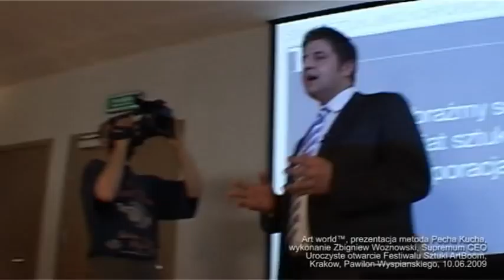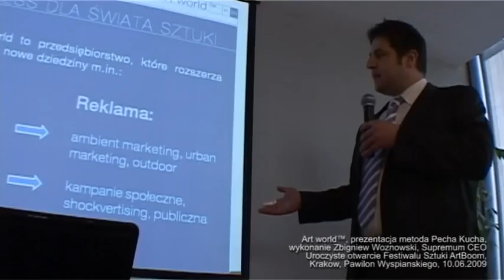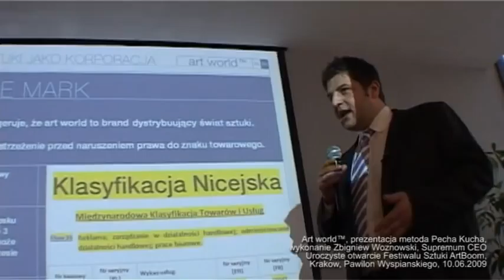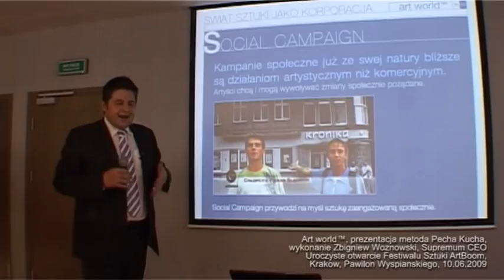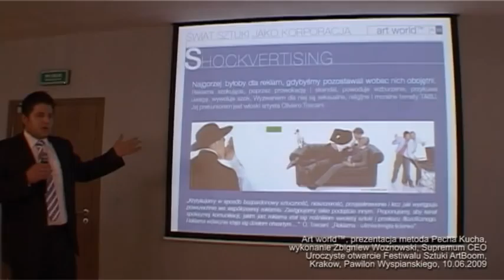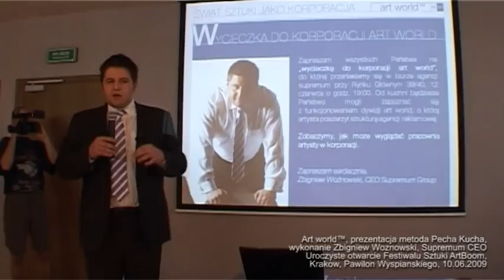New Bussines dla świata sztuki. 10.06.2009 Pawilon Wyspiańskiego ArtBoom Festival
Prezentacja Pecha Kucha. Performance wykonany podczas otwarcia ArtBoom Festival. Pawilon Wyspiańskiego, Kraków 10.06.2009.